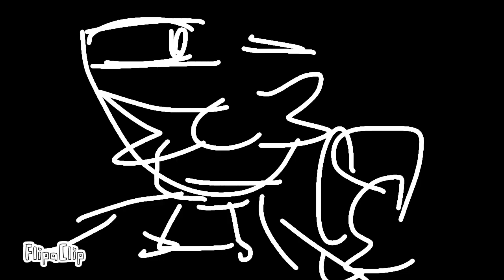Mario hunger￼ animation